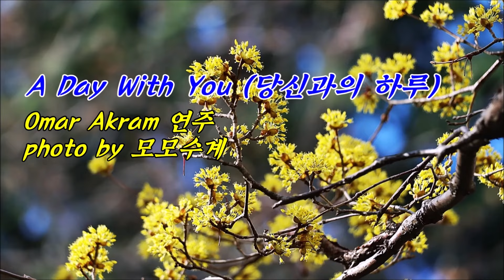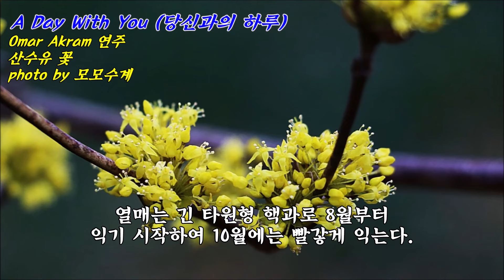산수유 꽃 & A Day With You (당신과의 하루) / Omar Akram & photo by 모모수계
오마르 아크람(Omar Akram 1964~ 미국)은
그래미 수상을 할 정도로 알려진 뉴에이지 뮤지션이다.
UN주재 아프가니스탄 외교관의 아들로 뉴욕에서 태어난
 Omar Akram은 6살 때 체코 프라하 국립 오케스트라에서
 피아노 수업을 시작으로 여러 유명 오케스트라들과 접촉하면서
바흐, 모차르트, 베토벤 음악에 큰 영향을 받고 모스크바에 있을 때는
차이코프스키, 라흐마니노프 음악 학교에서 음악적 체계를 익혔다고 합니다.